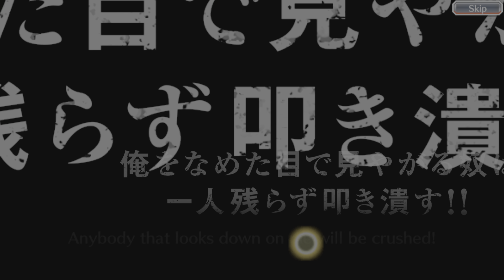Bleach: Brave Souls Bleach Brave Souls OVA Part 1